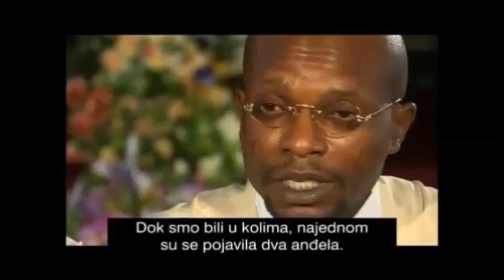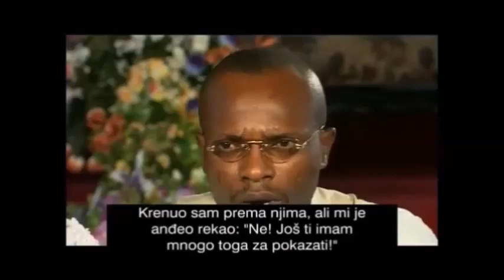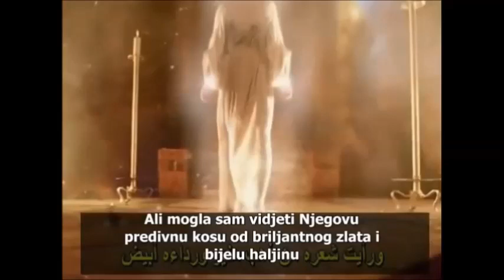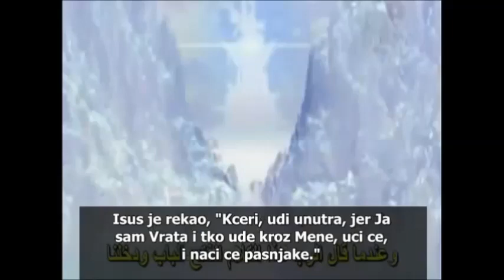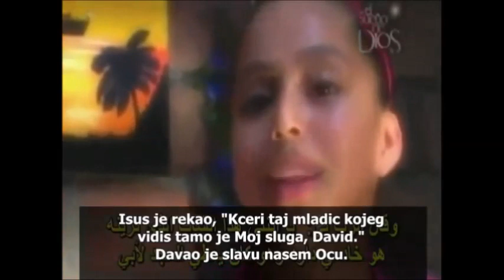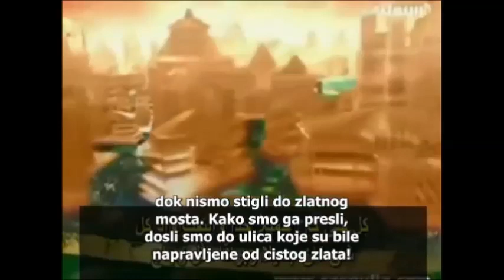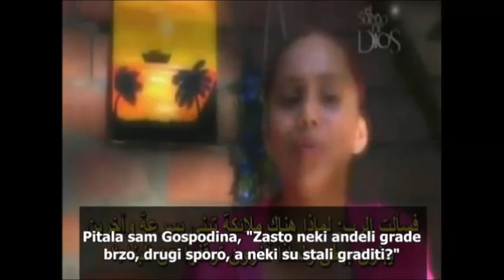ONI SU VIDELI CARSTVO NEBESKO1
NEKOLIKO SVEDOČENJA LJUDI KOJI SU VIDELI CARSTVO NEBESKO